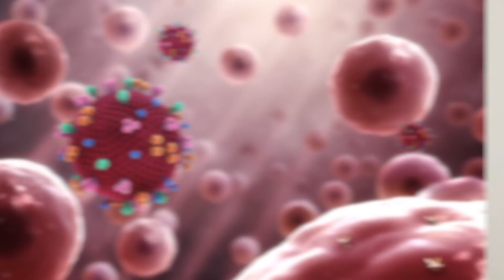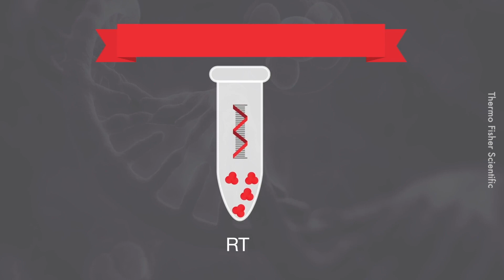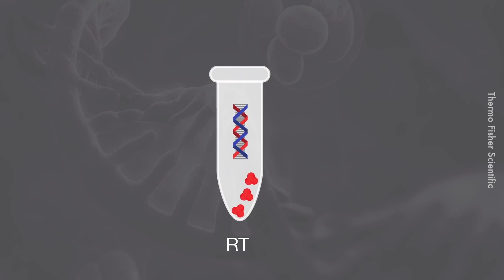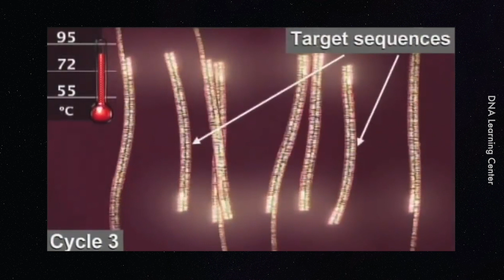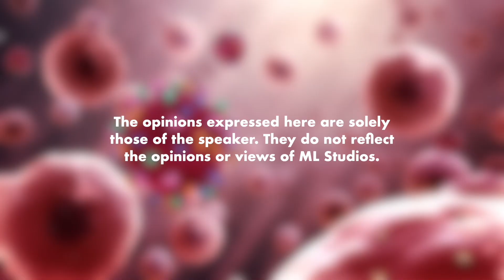Bagaimana Hospital Melakukan Ujian Sampel?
Boleh tahan complicated. Diorang kata nak termuntah masa swab tu betul ke?